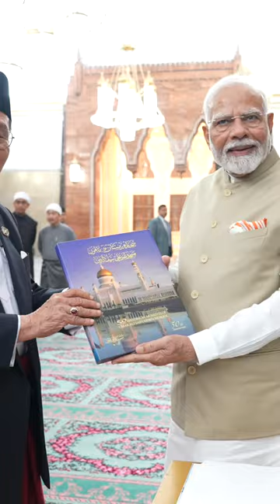Ushering an era of stronger India-Brunei ties 🇮🇳🇧🇳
Prime Minister Narendra Modi visited Brunei Darussalam at the invitation of His Majesty Sultan Haji Hassanal Bolkiah as the diplomatic ties between both the countries complete 40 glorious years. PM Modi's visit ushers in a new era of even stronger India-Brunei ties.